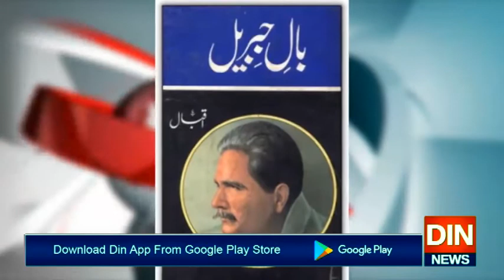شاعر مشرق علامہ ڈاکٹر محمد اقبال کی آج 82 ویں برسی